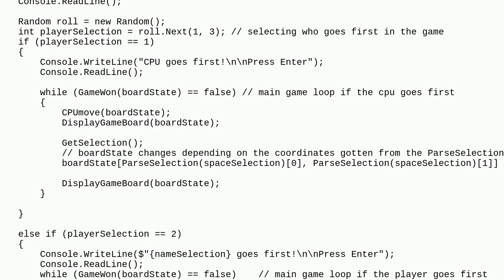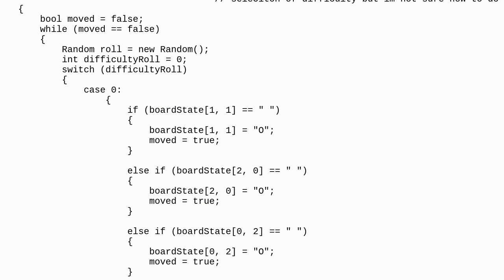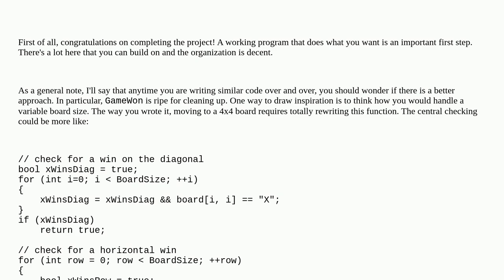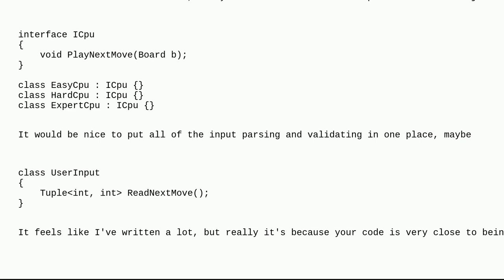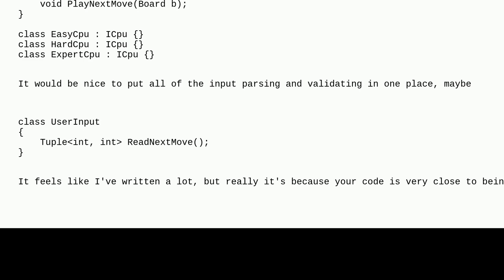Codereview: Beginner C# console TicTacToe program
Beginner C# console TicTacToe program

A special thanks goes out to the awesome community

  c# beginner tic-tac-toe